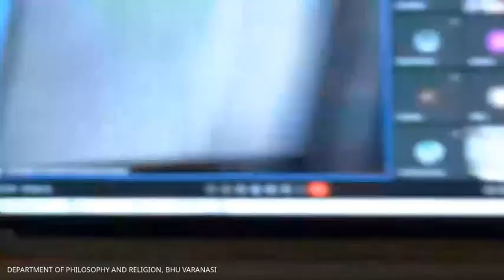The Idea of Swaraj By Prof. S. Panneerselvam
J. L. Mehta Lecture Series on Culture and Civilization

Organized By--
Department of Philosophy and Religion
Banaras Hindu University, Varanasi- 221005.
14/08/2023.